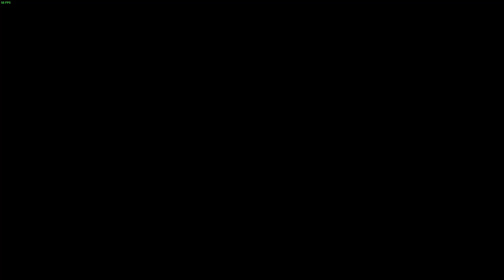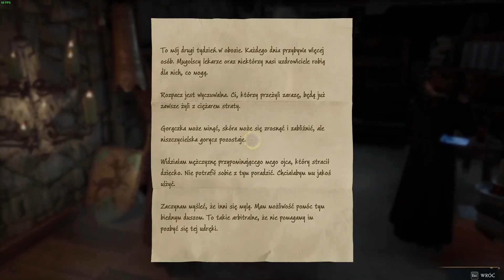Hogwarts Legacy odc 17